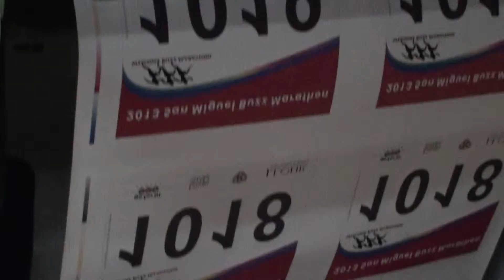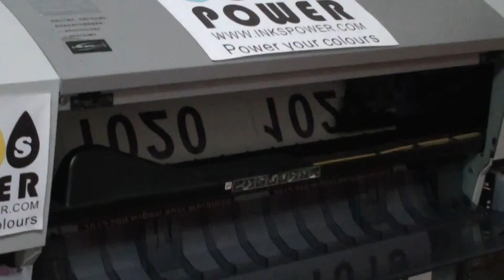Imprintking provide custom made sublimation printing Marathon singlet with number on vest 12012